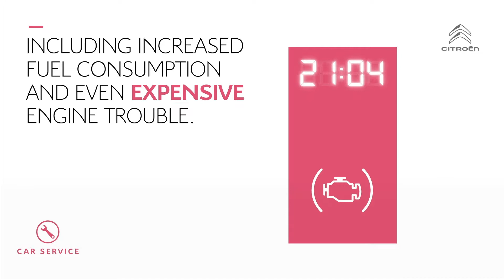W R Davies Citroen - Car Service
Citroen Car Servicing